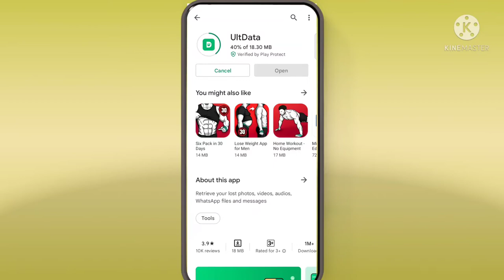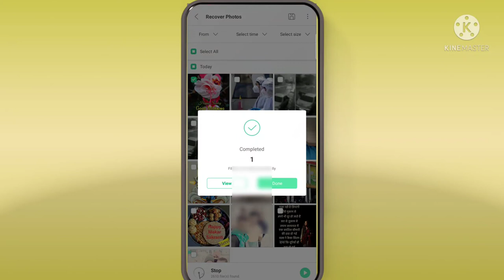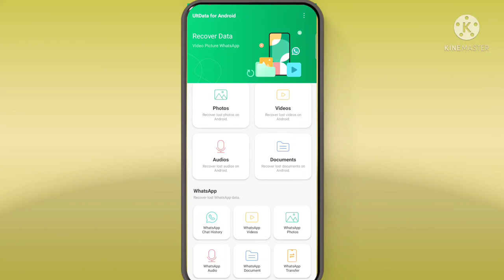Recover deleted photos, videos, audios|recover all delete video photo|डिलीट हुए फोटो को रिकवर करें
Hello friends aaj ham is video me janege ki kaise aap apne mobile phone se delete huye photos videos audios ko recover kar sakte hai. app download recoverphoto recovervideos recoveralldata top_tecnical_points toptecnicalpoints ttp. this video also help in fallows ways. 1:you can recover your delete photos. 2:you can recover your delete videos. 3:you can recover your delete audios 4: you can also recover your delete WhatsApp data recover deleted all photos